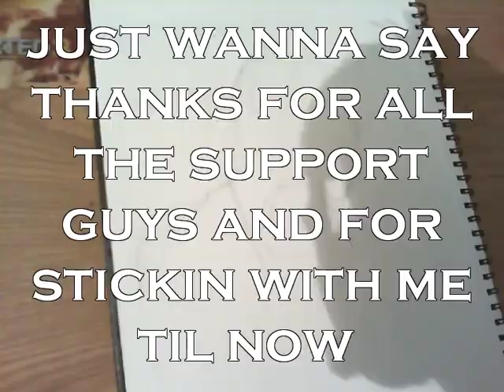DRAWING BANE FROM THE DARK KNIGHT RISES